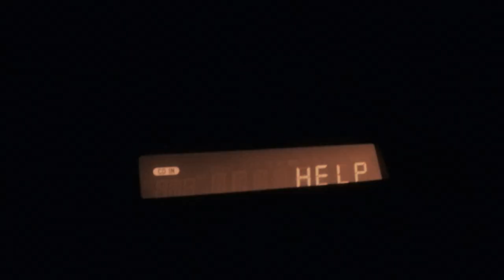Spirits In The Dark - Official Trailer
A lonely widower finds a mysterious video on his computer that leads him to an abandoned town occupied by an ominous entity.